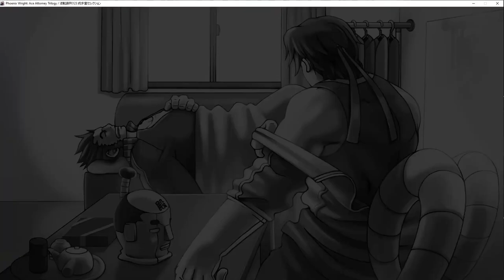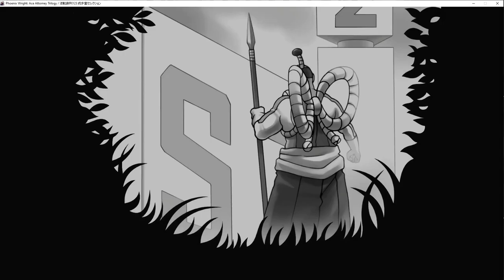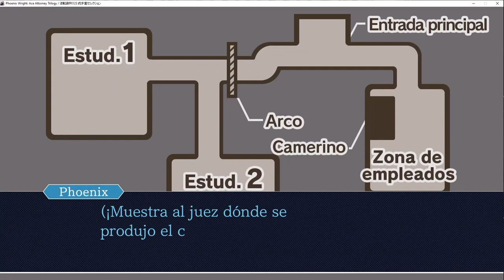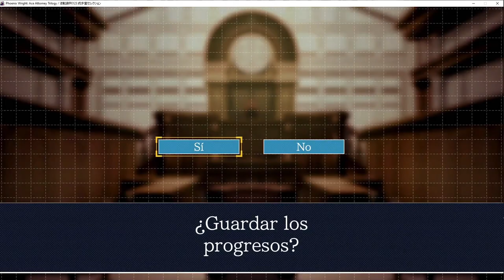El Golpe Final del Samurái || Phoenix Wright (Ace Attorney) #9